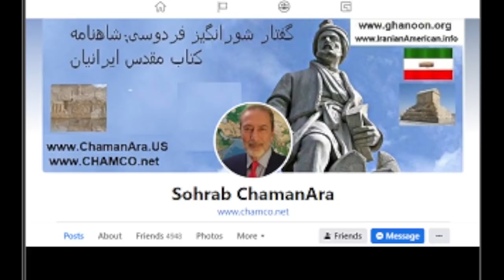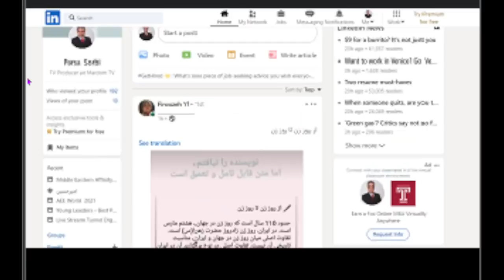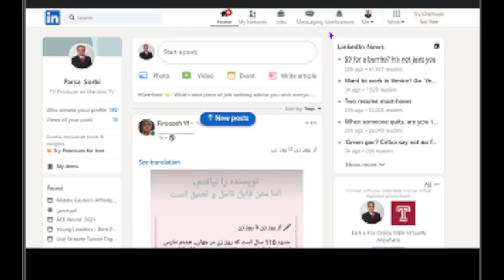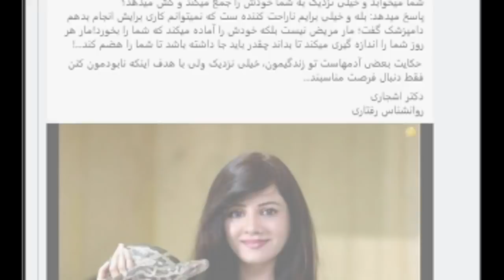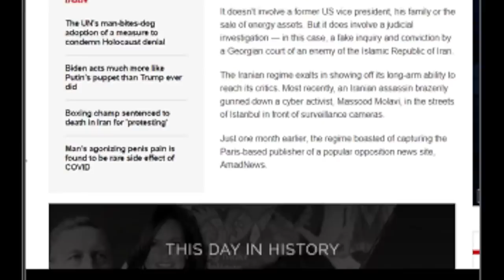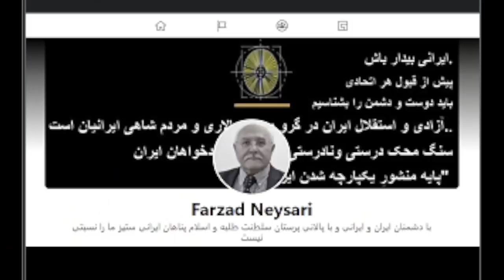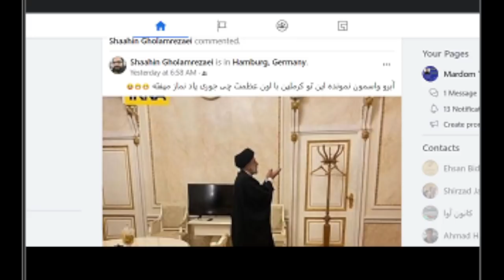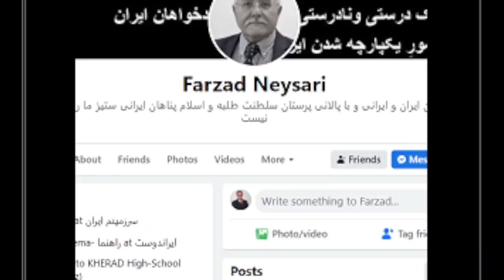Sorbi 2022 - 01 - 23 * Persian TV * Mardom TV usa * ​سربی با مردم ​ Farzad Neysari